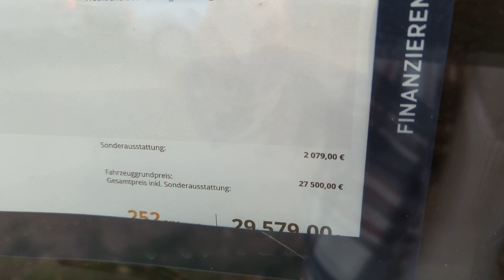Wohnwagen LMC Tandero 500 E 2022 (New Edition)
Ein toller Wohnwagen. Ein LMC Tandero 500 E aus dem Jahr 2022 steht hier zur Roomtour bereit. Ich zeige Dir den Caravan von innen und außen. Es geht in die Sitzecke, die Küche und den Schlafbereich. Dieser Wohnwagen ist für 2 Personen ausgelegt und hat hier zwei Einzelbetten.

Hier ein paar wichtige Eckdaten:

Zulässiges Gesamtgewicht: 1.800kg
Gewicht fahrbereit: 1.354 kg
Modelljahr 2022
Länge: 7,37m
Breite: 2,32m
Höhe: 2,57m